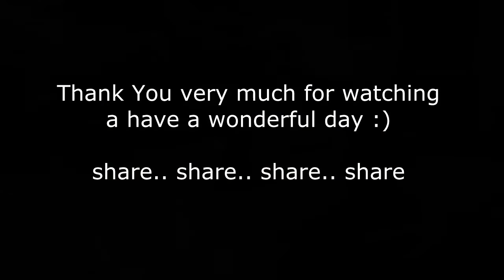14yr female Divaldi plays Baroque n'Roll at Nuansa Musik Kelapa Gading.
Here is my Video LIve performanced on 26 june 2016
at Nuansa Musik Kelapa Gading.
Thank You very very much for the big appreciation and Support to Om Donni, Taji Drajat, Jeff Lim , Indra, Arfandady Adung Arfandady and all friends from EVORIS Community.
it was a great moment.. and Thank You very much to BLACK STAR !
‪#‎DivaldiMagicalFingers‬
‪#‎FenderStratocasterYJM‬
‪#‎BlackStarHT5R‬
‪#‎Line6PODHD500x‬
‪#‎AmericanMusclePreAmp‬
‪#‎FullToneCables‬
‪#‎NuansaMusik‬
Ps : Sorry about the quality of video.